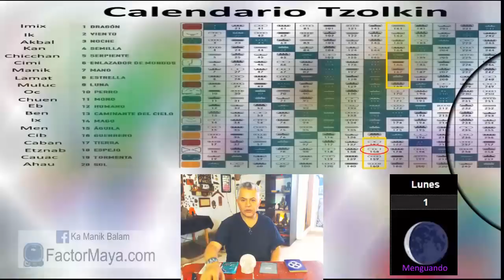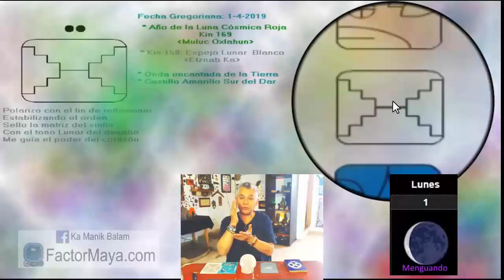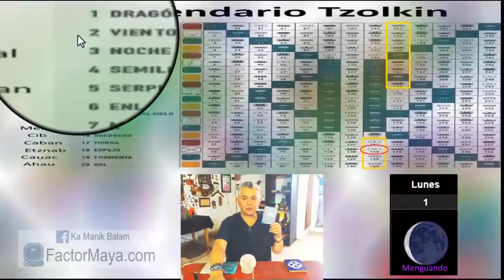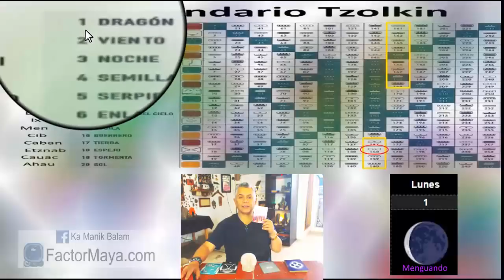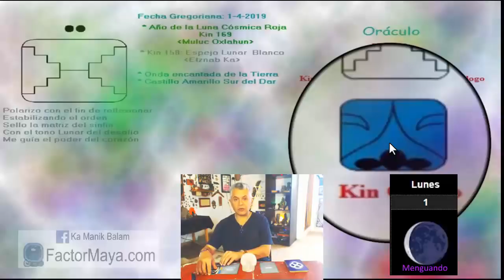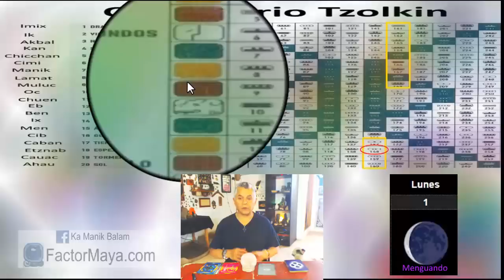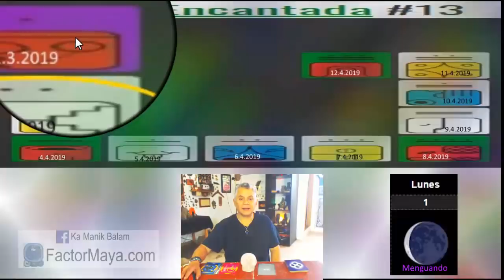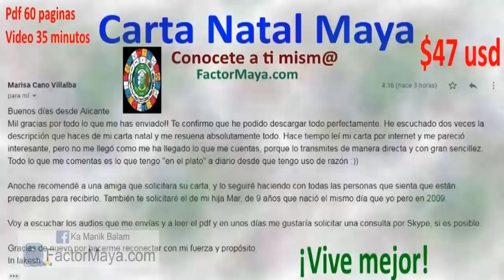Sabiduria Maya. Lunes 1 Abril 2019. Espejo Lunar. “Ka Etznab”. Kin 158.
“Mis relaciones, son un espejo que reflejan mi espejo ahumado, mis sombras”
Lo que me molesta de los demás, es algo que es recomenable tranajar en nosotr@s mism@s. Un buen dia para cortar aquello que ya no nos ayuda, cerrar ciclos. Ser verdader@s, evitar autoengañarnos. Reconocer nuestras sombras. reconocer nuestra dualidad, integrarla. Conectarnos con la Tierra, la naturaleza es la mas grande maestra y sanadora.

Gratitud infinita!